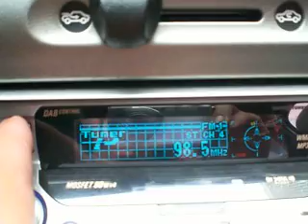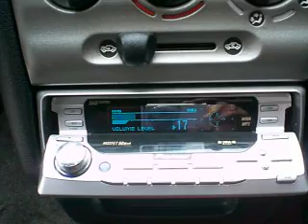deh 8400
venda...